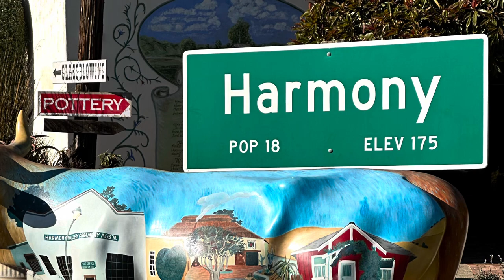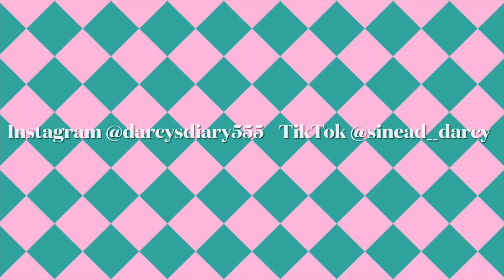Van Life | Cambria Vlog | Life Off Grid | Sinéad D’arcy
Hey guys!

Here’s our trip to the sweetest small town in Cali called Cambria. It was one of those trips that you look back on forever. 🥹